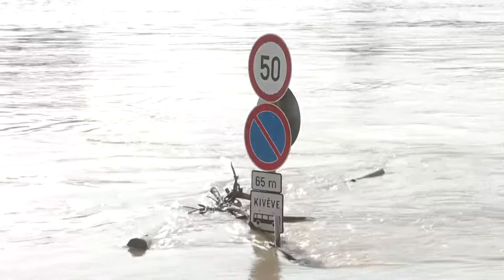Watch again: Hungary's Danube River bursts banks flooding parliament in Budapest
Swollen Danube River reaches Hungary's parliament building in Budapest as flood waters continue to rise on Friday, 20 September.

Roads, train stations and ferries along the river, which rose by nearly one metre in 24 hours, have been shut.

Prime minister Viktor Orban has warned that floodwaters will peak in the city on 21 September, with the worst weather expected to pass by midweek following prevention efforts.